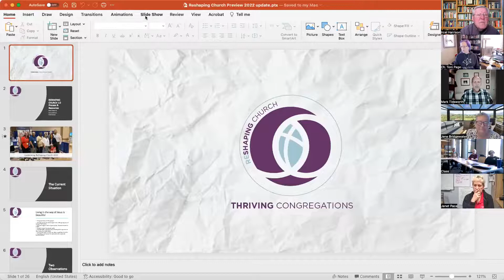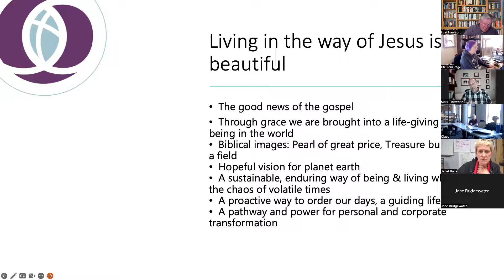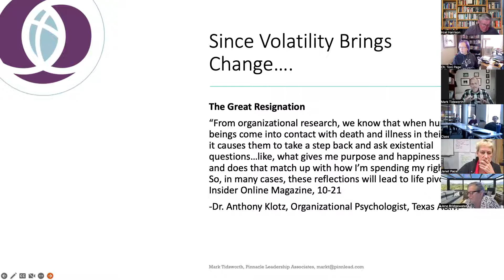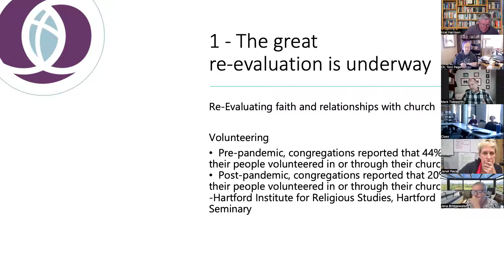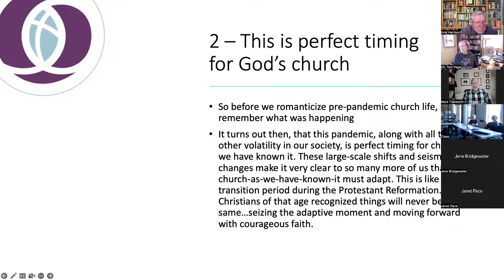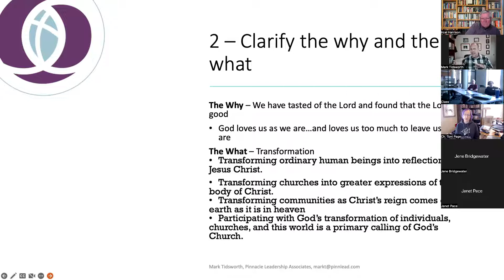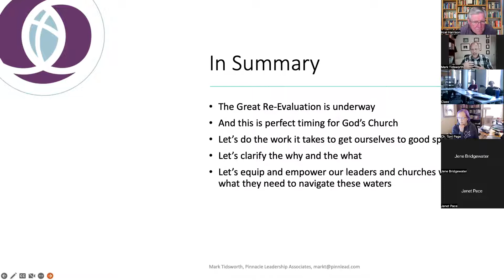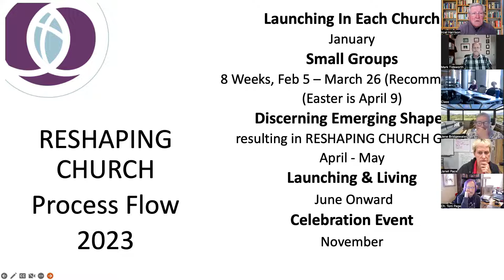Reshaping Church Workshop at Centralize 2022